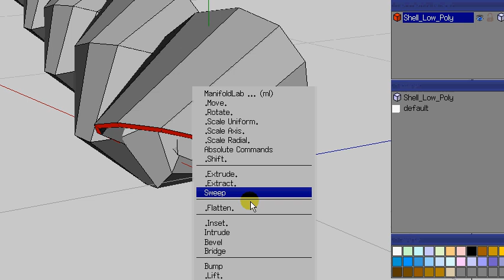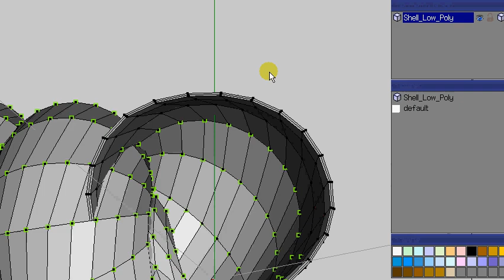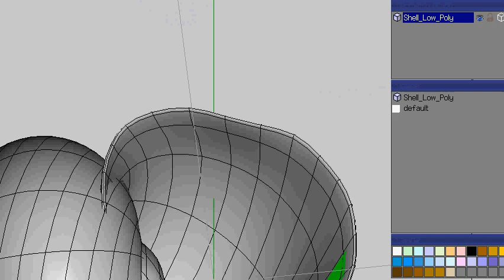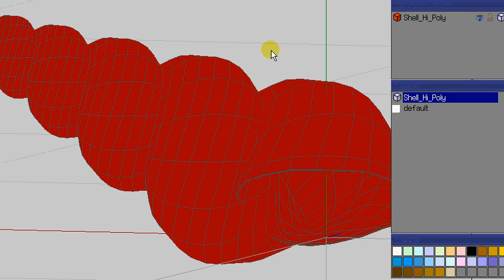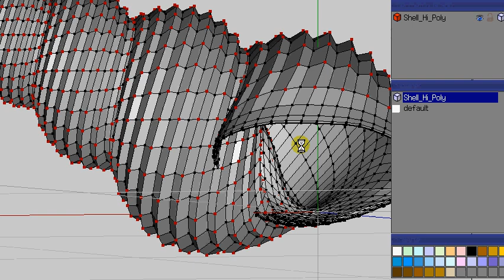Wings3d: Making a Sea Shell - Part 3 (Refining the shape)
Continued from "Wings3d: Making a Sea Shell - Part 2 (Sculpting the interior)"

We'll define the final shell aspect proposed in the initial pictures (called Common Screw), paint it and extract the painted textures from this "hi poly" model to apply it back to the low poly. Finilly we'll render this low poly model in POV-Ray and see the bump and difuse map in action.

powered by Wings3D